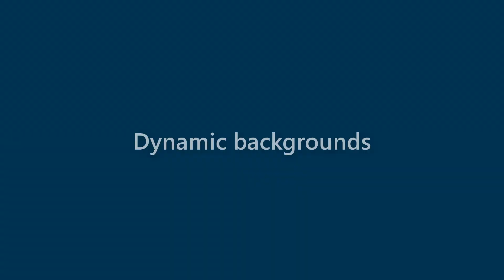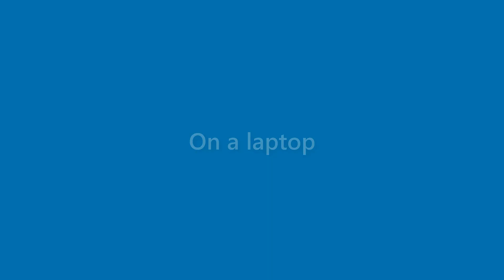Cindy Ball - appearance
Name Look - Cindy Ball - appearance. In this video we present "Cindy Ball" name look and feel in various scenarios.
This video will cover:
How does "Cindy Ball" look as a personal letterhead?
How does "Cindy Ball" look on a business card?
How does "Cindy Ball" look on a computer/laptop screen?
How does "Cindy Ball" look with different background colors?
How does "Cindy Ball" look with various fonts?